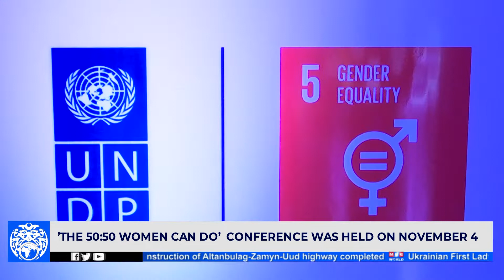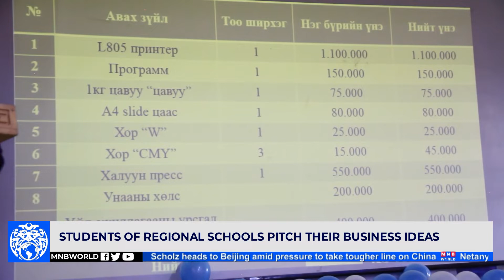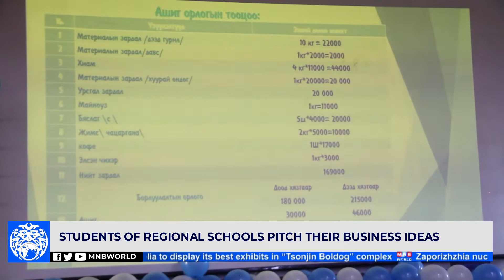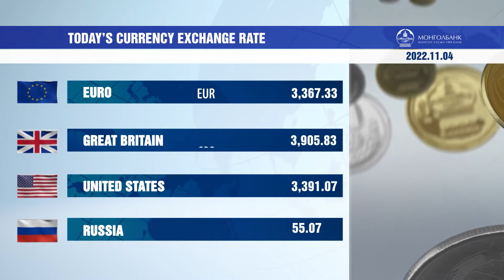News Mongolia | 2022.11.04 | MNB World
Today's Headlines:

• ’The 50:50 Women Can Do’ conference was held on November 4
• In 2022, a total of 54 billion MNT soft loans will be provided to small and medium businesses
• Students of regional schools pitch their business ideas